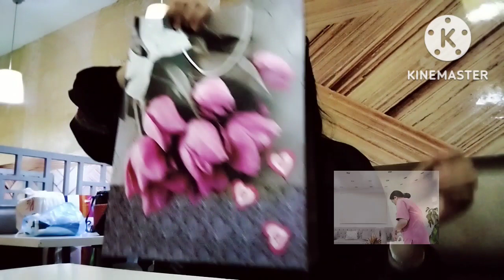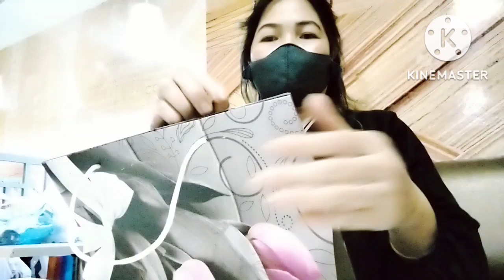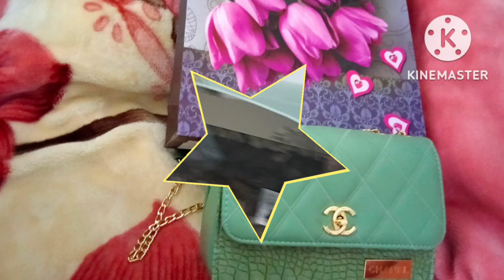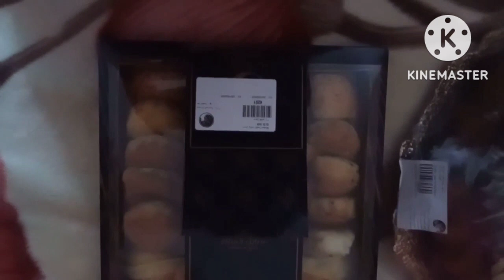unboxing gift from friends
guys maraming salamat po sa lahat ng sumuporta nyo at sa lahat ng nagbigay ng gift ate Beboth bai at uling thank you so much May God bless you all.